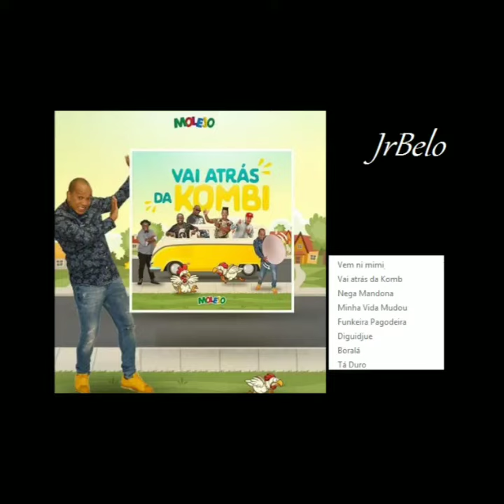Digdue! Danilo Holanda/Leandro Lehart/Evandro/Dinho Souza